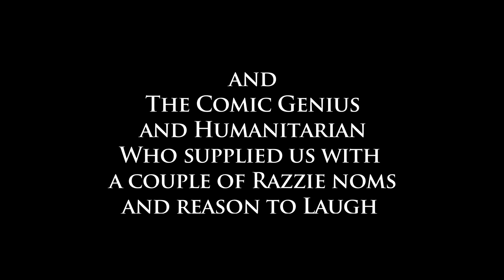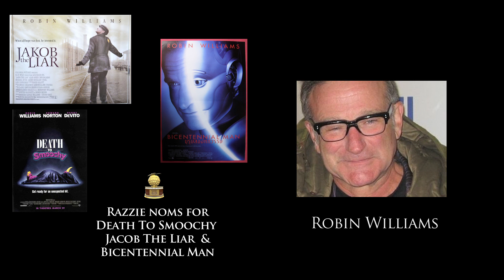35th Razzies "In Memoriam"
Bob Hoskins, Frank Yablans, Richard Kiel, Joan Rivers, and Robin Williams were all great and we miss them even though some made a couple of Razzie-worth boo-boos!